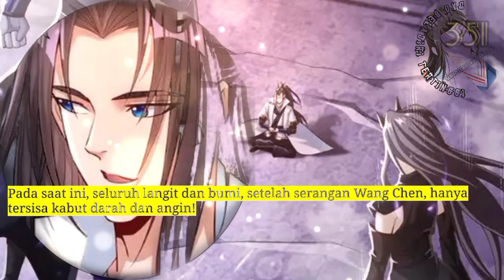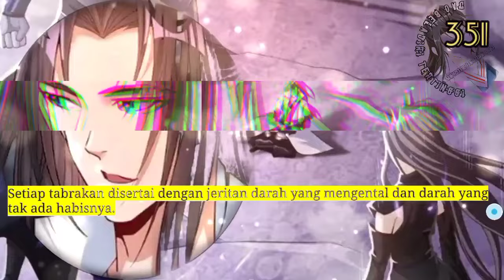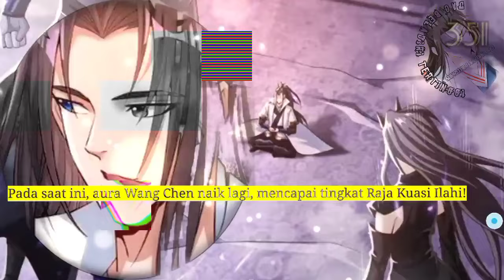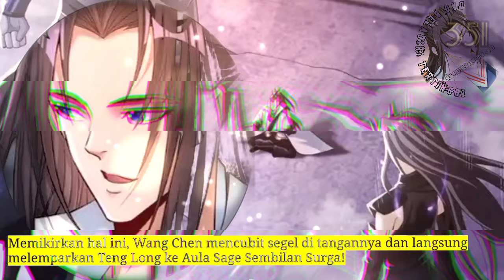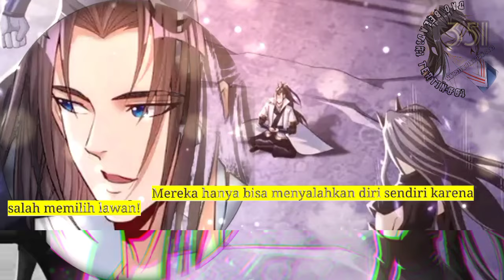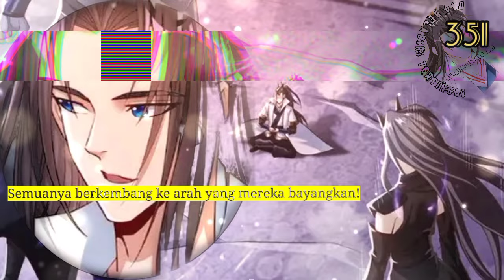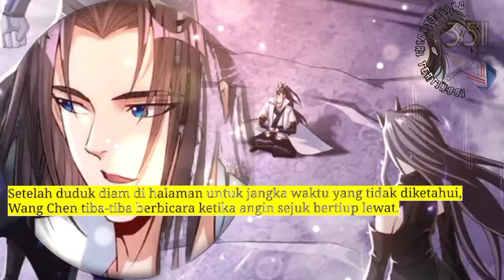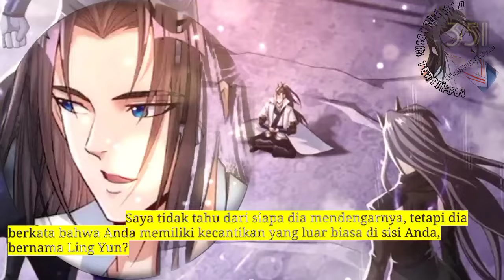Dao Beladiri Tertinggi season 351